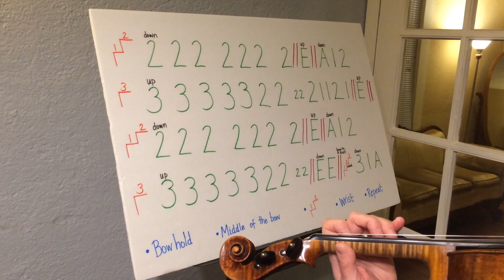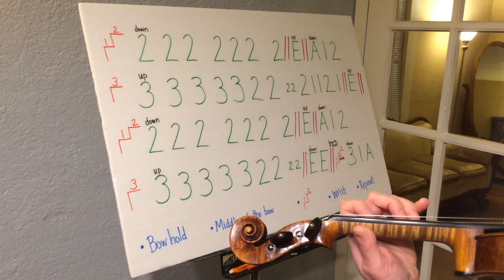Entire Jingle Bells Playthrough with Finger View and Chart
This is what you will need to play for our concert!